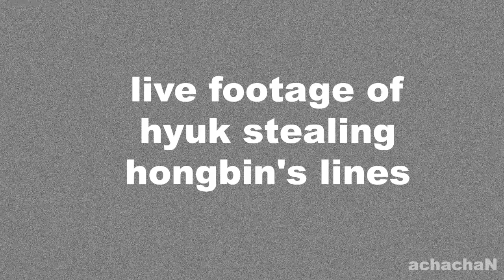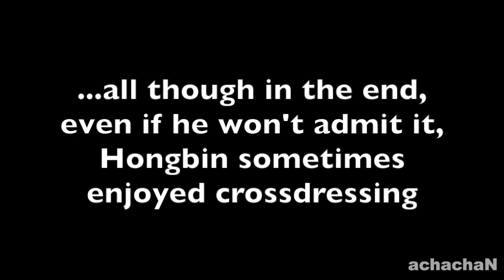Hongbin's problem || He hates crossdressing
poor Ravi, he didn't know any better
(the "sharpening my teeth" reference is from the previous "problem" video)

I know many enjoy the doodle vids but I hope you can give this kind of video a chance too ^^ ofc if this isn't to your taste then that's cool, I will make other kinds of videos too!

Videos used (not in order):
MBC Music - VIXX One Fine Day

Pics are from Google search; "VIXX Hongbin Crossdressing" if u are interested.